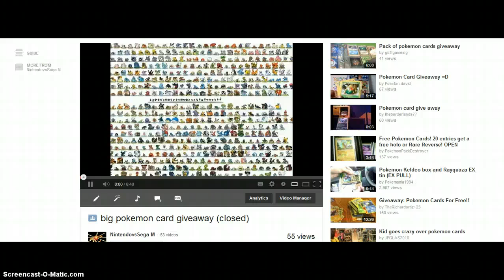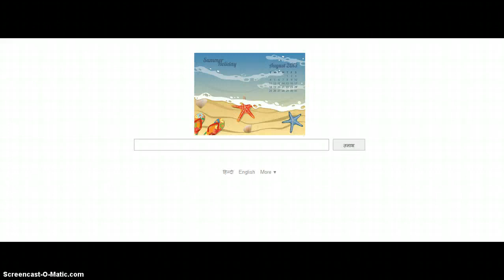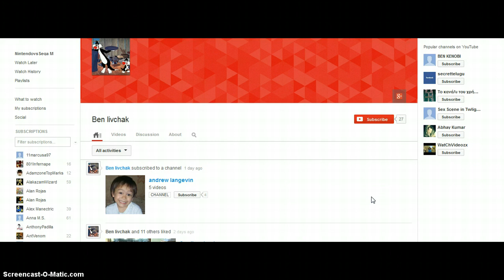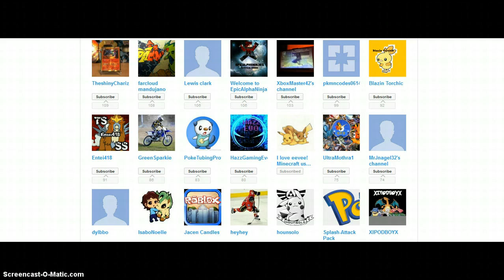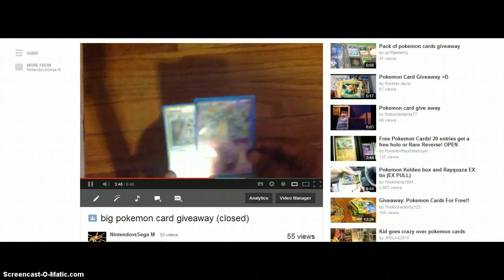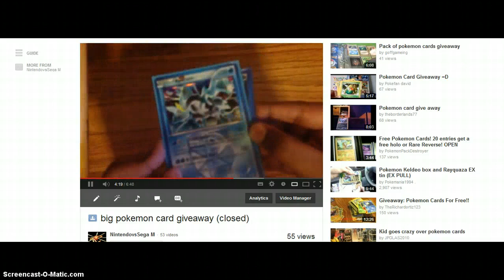giveaway 2 (OPEN!) (VIDEO GAME)